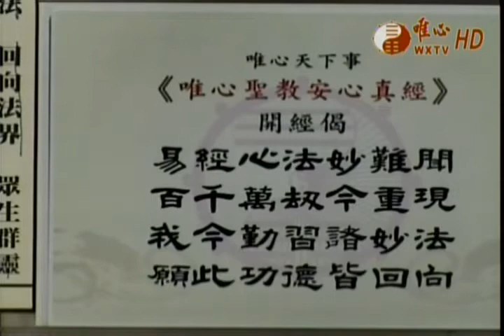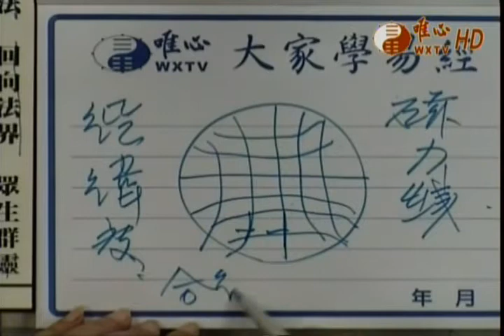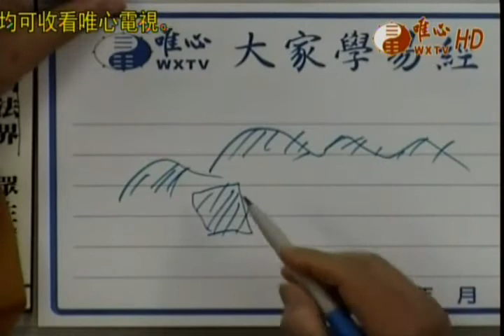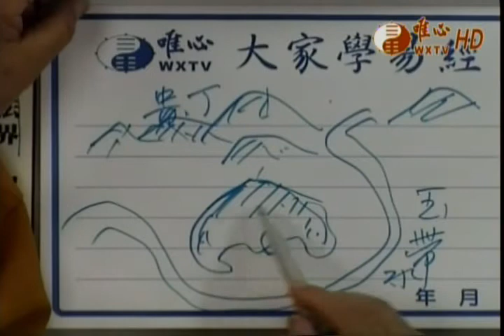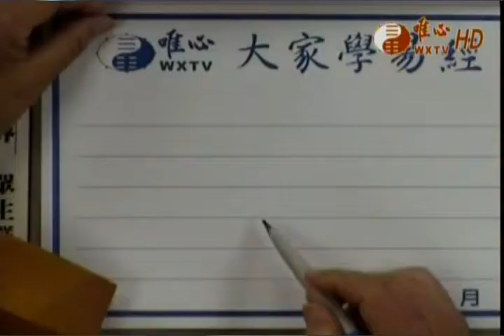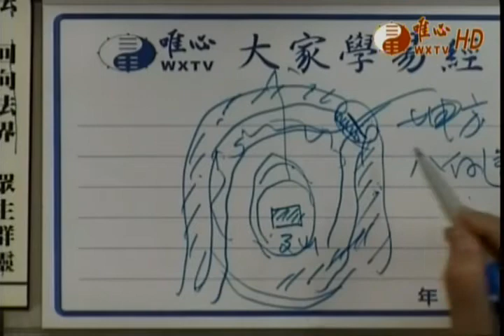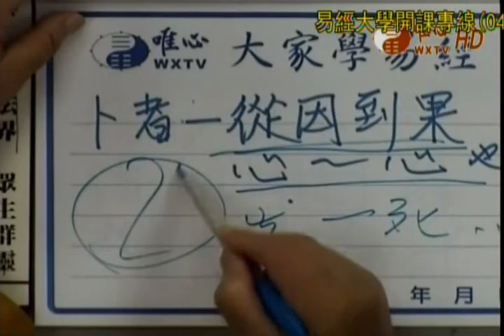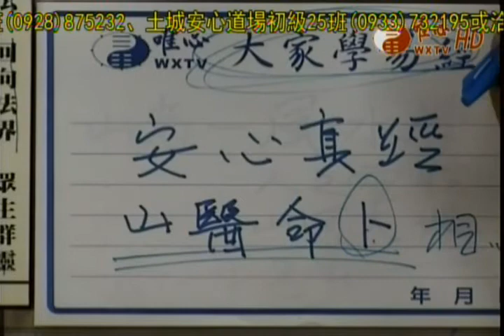安心真經(2062)